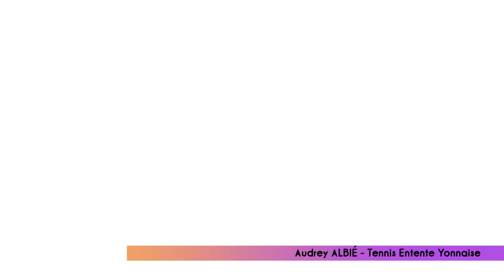Audrey Albié - Tennis Entente Yonnaise - Visages du sport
Portrait d'Audrey Albié, licenciée au club de La Roche-sur-Yon et joueuse de l'équipe Pro A. 430e mondial en décembre 2021, elle a pour objectif de retrouver le Top 300.